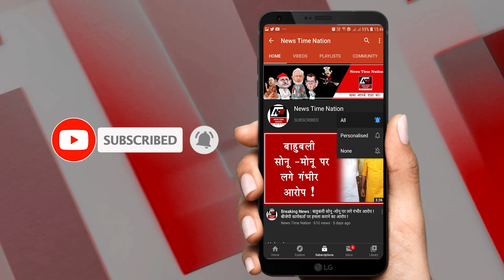Bahubali Sansad Brij Bhushan Singh ने किया ऐलान, Ayodhya नहीं जा पाएंगे Raj Thakre ! | NTN